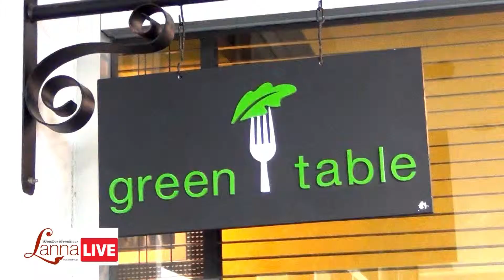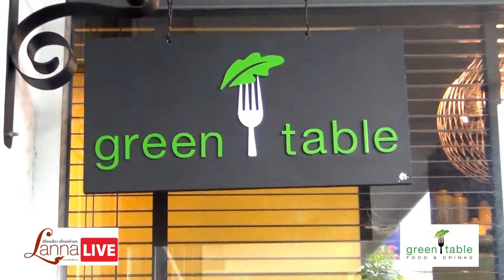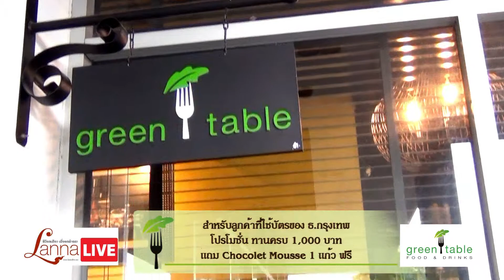ร้าน Green Table [LannaLive.net]